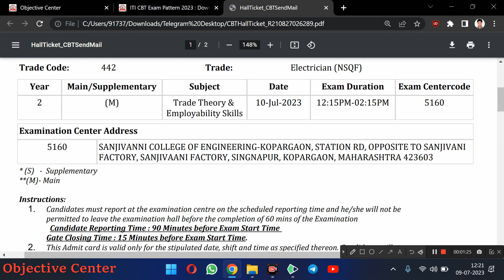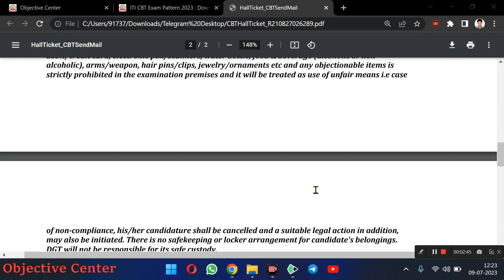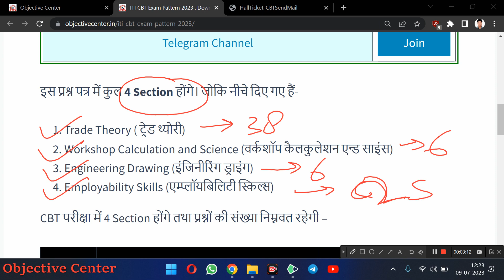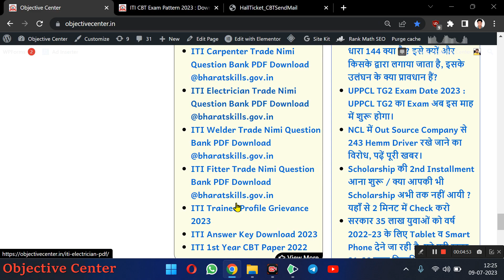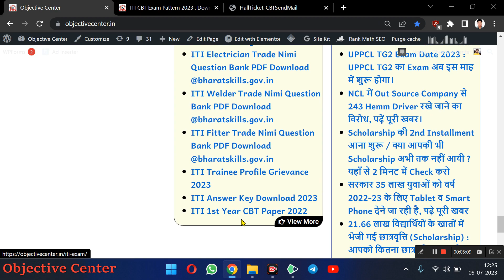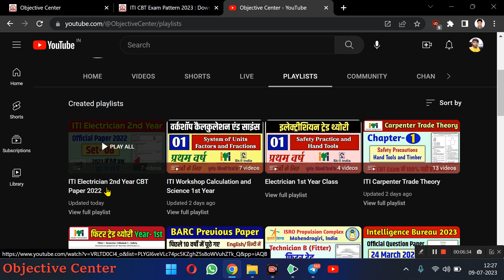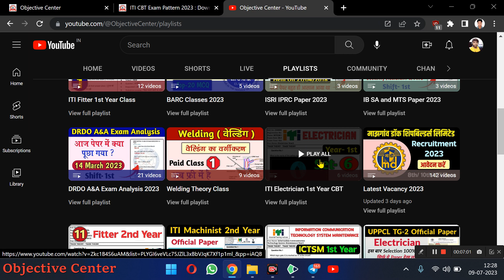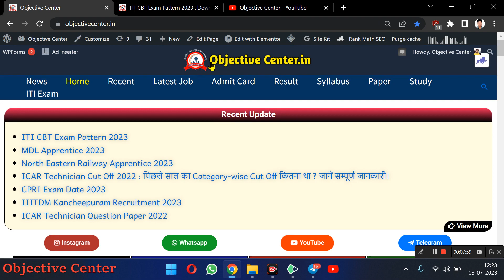इस बार ITI CBT पेपर कैसे होगा ? 💯 ITI CBT Exam Pattern 2023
iti ncvt 2nd year syllabus,
Iti ncvt syllabus,
iti ncvt syllabus 2022,
Iti ncvt syllabus 2023,
Iti new exam pattern,
Iti new exam pattern 2023,
Iti syllabus iti syllabus 2022,
iti syllabus 2022 pdf download,
Iti syllabus 2023,
iti syllabus 2023 bihar,
Iti syllabus 2023 fitter,
iti syllabus 2023 up,
iti syllabus 2023 west bengal,
iti syllabus electrician,
iti syllabus electrician 2023,
ncvt iti electrician syllabus 2022,
 ncvt iti electrician syllabus 2023,